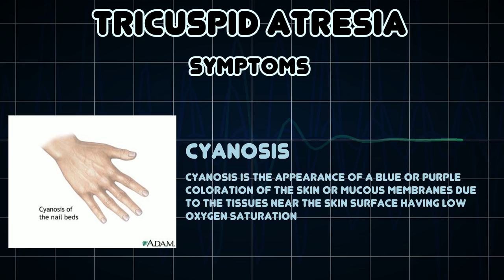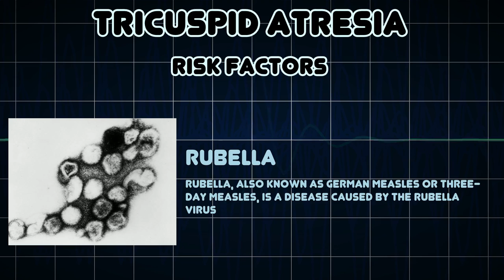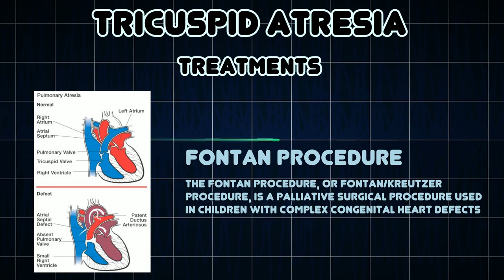Tricuspid atresia (Medical Condition)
Symptoms, risk factors and treatments of Tricuspid atresia (Medical Condition)

Tricuspid atresia is a form of congenital heart disease whereby there is a complete absence of the tricuspid valve